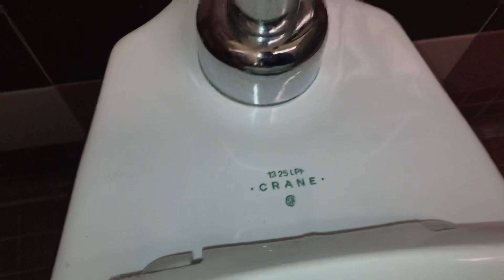Late 1990s Crane Cromwell Urinals and Hymont / Neu Hymont Toilet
Filmed at the Columneetza Campus in Williams Lake, BC.

This washroom is definitely allright for a middle school one.

Needless to say, these fixtures rock! Rating: 10/10.

Filmed: October 1st, 2021